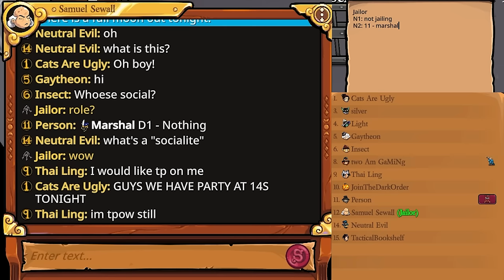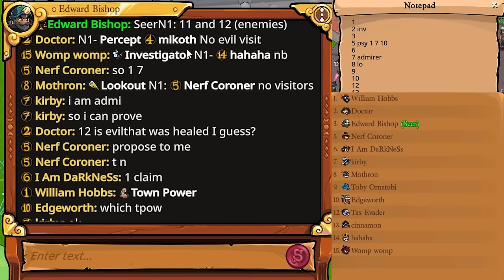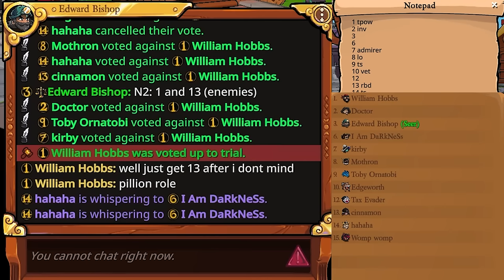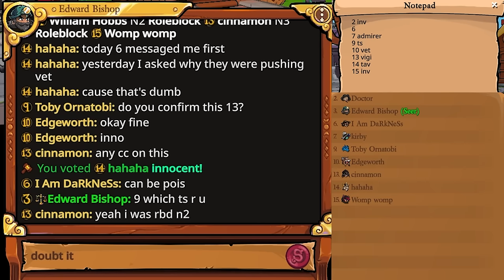INSANELY STACKED TEAM | Town of Salem 2 Jailor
Town of Salem 2 - Jailor and Seer gameplay